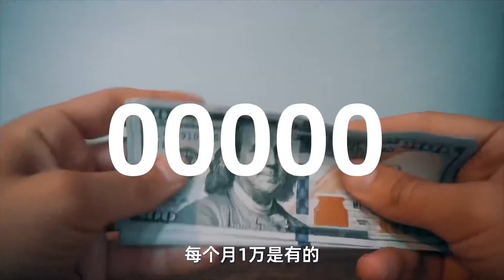资本市场律师，有“钱”途吗？